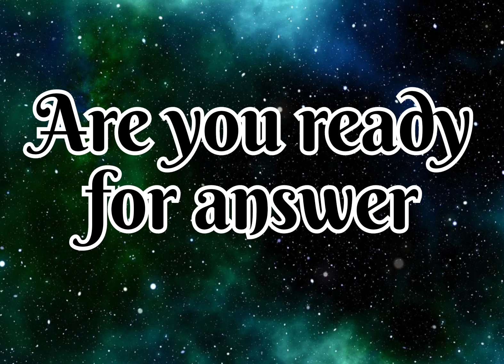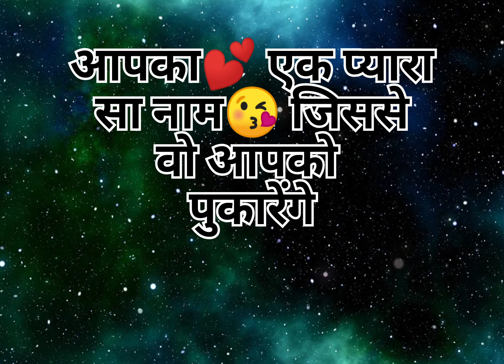Choose one letter | love quiz | love quiz game today | love quiz questions and answers